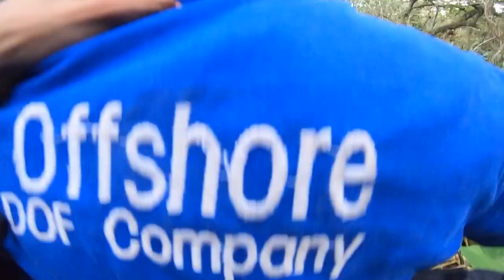ESTOU POR NADA NESSE VIDEO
é os guri e não adianta partiu pro vídeo
Inscritos atuais
23.000

salve salve família, começando maaiiirrrrrsss um vídeo aqui no canal , é os guri e não adianta , vamo dale pra não tomale ,

mais um vídeo insano aqui pra vocês naquele modelo brasileiro do jeito que as tranqueiras gostas. kkkkk

NESTE CANAL VOCÊ ENCONTRA DIVERSOS TIPOS DE VÍDEOS DESDE UM VÍDEO NUTELA A UM VÍDEO EXTREMAMENTE INSANO , ENTÃO JÁ SE PREPARA PRA ESSE VÍDEO SUPER IPER MEGA INSANO.

ESTE VÍDEO FARÁ VOCÊ ROER SUAS UNHAS DE TANTA ADRENALINA E INSANIDADE , DEU DE IRROLACÃO E BORA PRA ESSE VIDEO CABULOSO